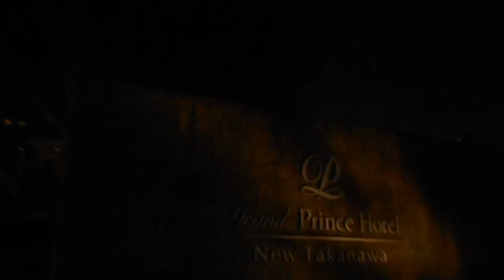DSCN5557クリスマス20180104高輪プリンスホテル